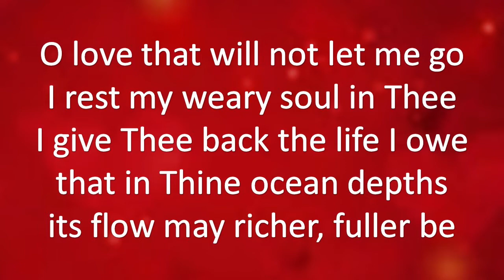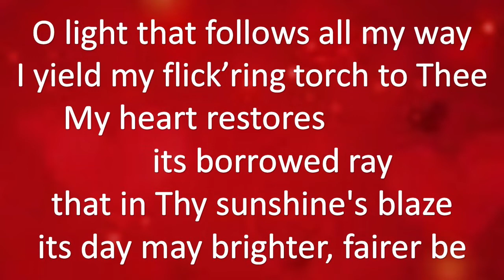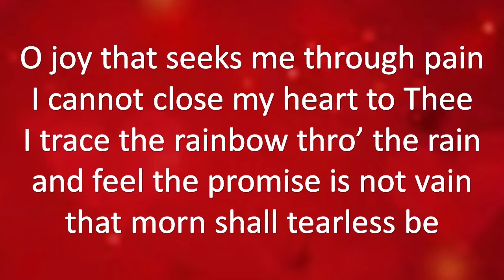O Love that Will Not Let me Go